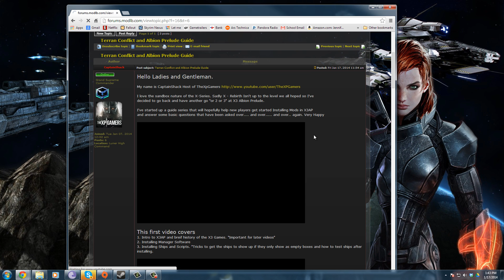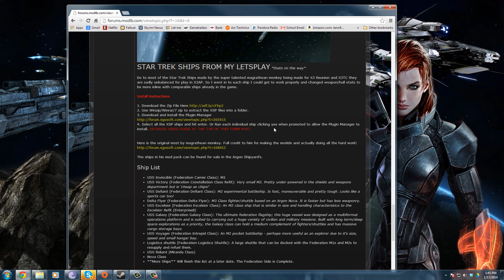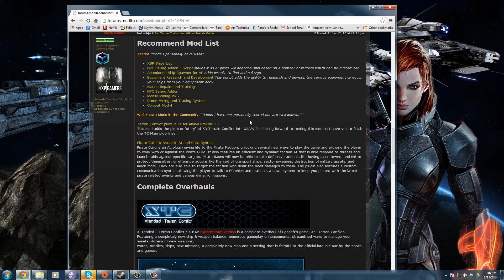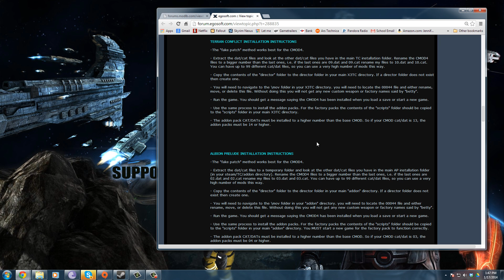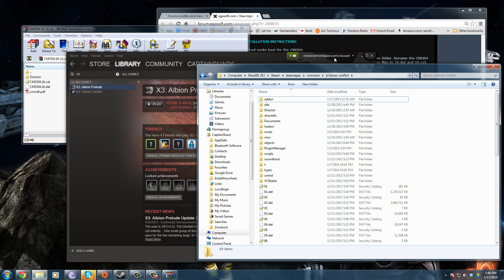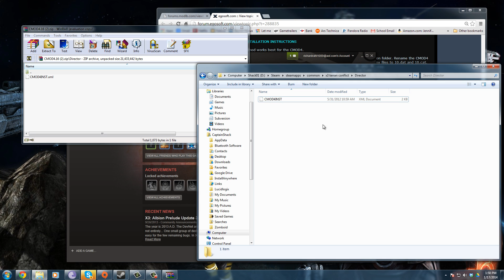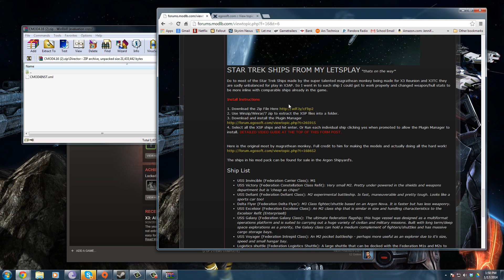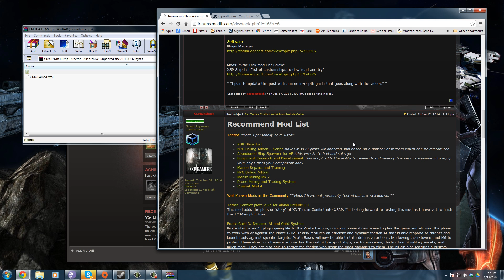Modding X3 Albion Prelude Tutorial - Types of Mods, False Patching and Recommended Mods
This is the final part of my X3TC & X3AP Modding Guide.

X3 Albion Prelude is not an easy game to mod. It takes time, effort, and lots of reading. The more mods you install the more trouble it can be. This guide is to get you started and point you in the right direction.

TheXpGamers Forum Containing ALL THE LINKS, Downloads, and much better descriptions.